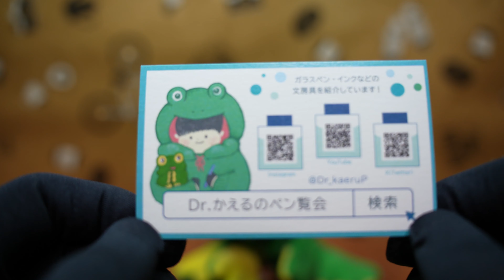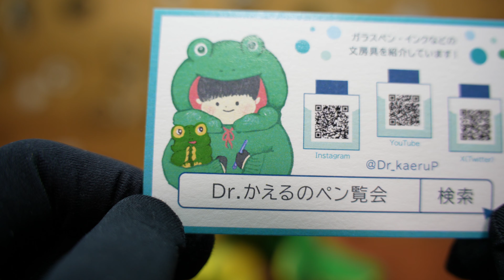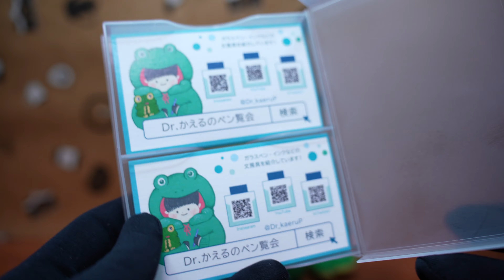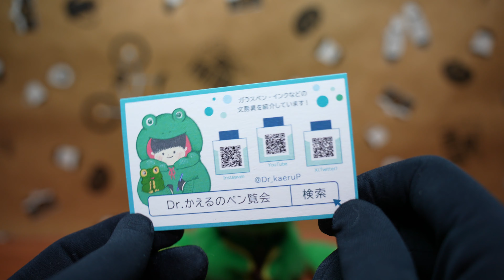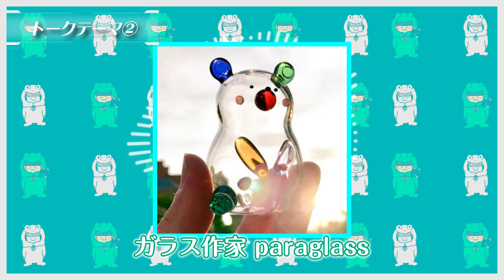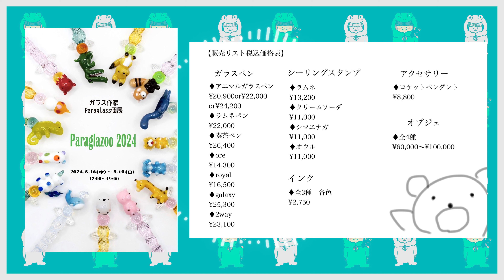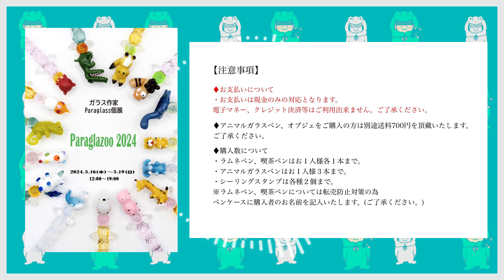【雑談】名刺を作ったり、paraglassさんの個展でお手伝いしたり色々と。【近況報告】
今回は久しぶりのラジオっぽい雑談動画です📻
以前からずっと作りたかった名刺を作ったり、明日からのparaglassさんの個展に参加したり、ちょっとした個人的な近況のおしゃべり等、、、
簡単に作った背景のキャラのループ動画も何気に気に入ってきました🐸
時間がなくていつもと動画の構成が違いますが、ゆるく聞きながしていただけたらと思います🫠

🐸目次🐸
①0:00～ オープニング
②1:10〜 トークテーマ①「名刺について」
③6:34～ トークテーマ②「paraglassさんの個展事前情報」
④12:12～トークテーマ③ 「個人的なこと」
⑤13:53～ エンディング

・ギャラリー”イロリムラ”さんへの道順動画

・去年のparaglazoo2023の感想動画
【paraglazoo2023】可愛い動物のガラスペンが100種類並ぶ個展に行ってきました！！！【paraglass】